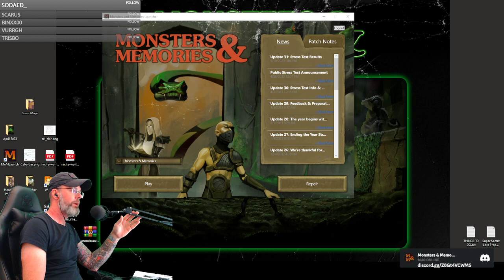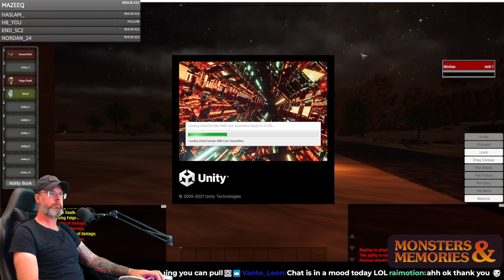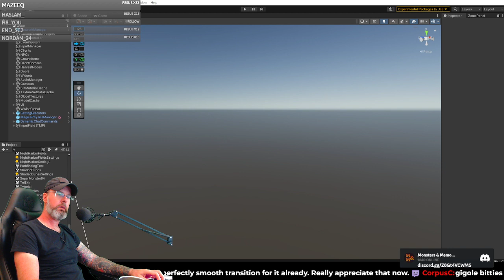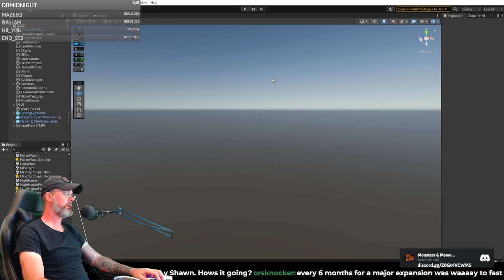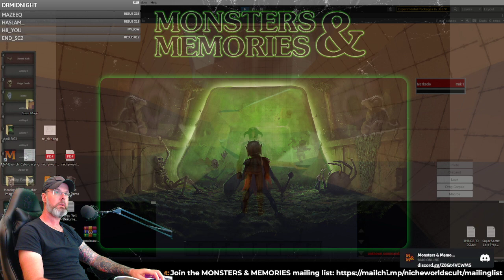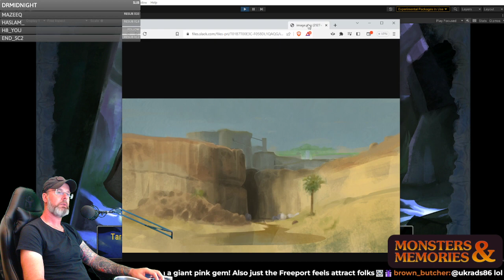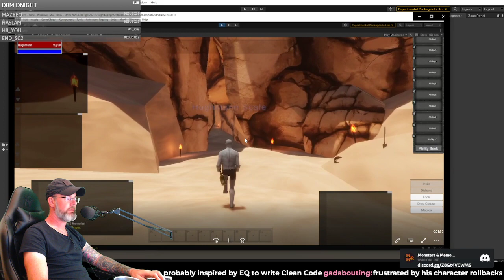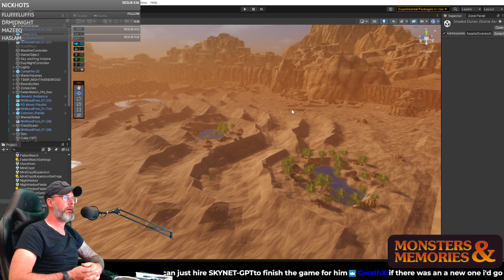Exploring Tel Ekir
Background:
Monsters & Memories started as a discussion between MMO fans during a series of livestreams, about what it would be like to create a niche, smaller budget / indie game, in the style of a Classic Fantasy MMORPG, but utilizing modern day tools and game development practices.